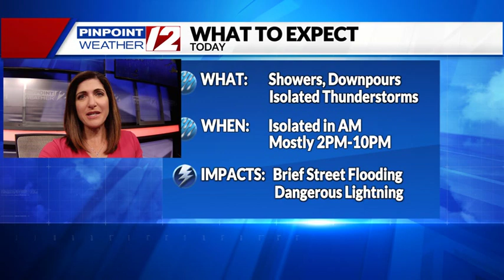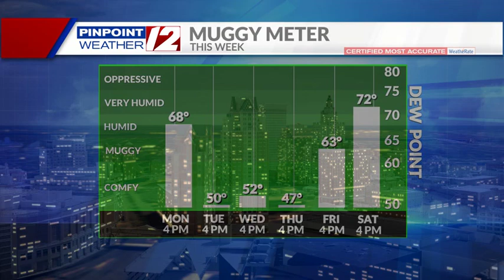Weather Now: Monday, June 27, 2022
12 News Meteorologist Michelle Muscatello has the afternoon forecast on June 27, 2022.